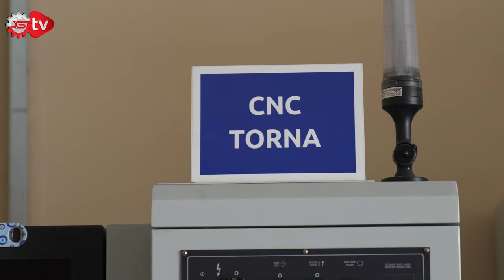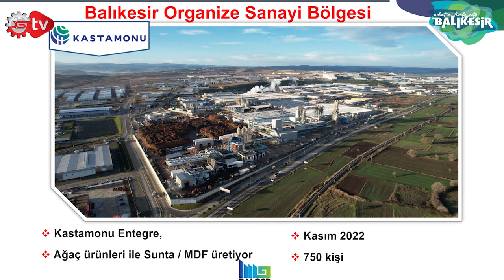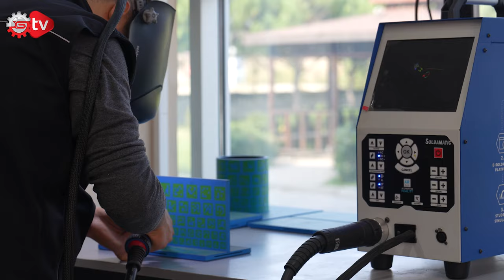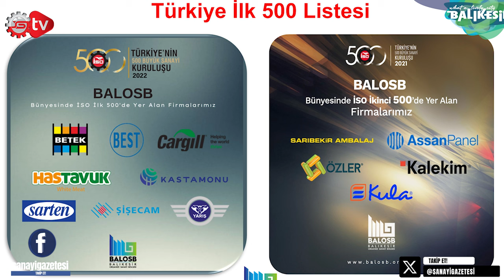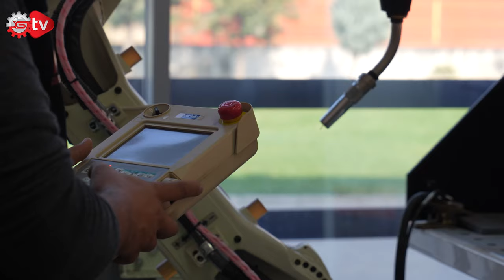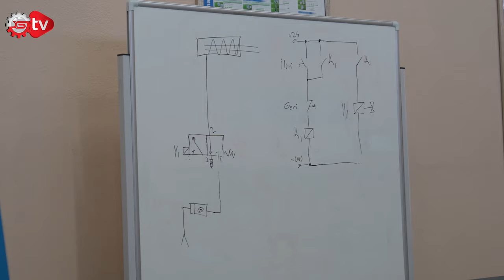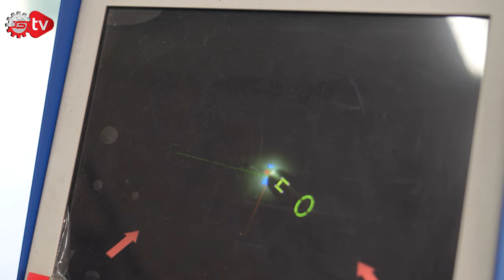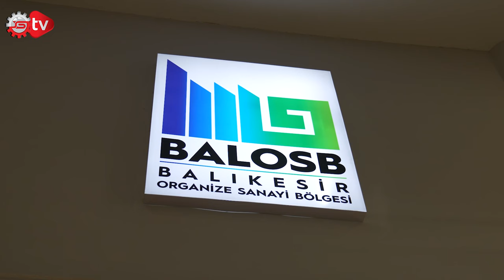BİR ÜRETİM HİKAYESİ; BALIKESİR OSB!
Geleceğin sanayi kentleri arasında gösterilen Balıkesir'in başarısı, Balıkesir Organize Sanayi Bölgesi'nden geliyor... Hem sanayiyi hem memleketi kalkındırma vizyonuyla örnek bir üretim kültürünü içerisinde barından o bölgeyi sizler için ziyaret ettik. Lafı fazla uzatmadan sizleri Bir Üretim Hikayesi serimizin Balıkesir bölümüyle baş başa bırakıyoruz. İyi seyirler...